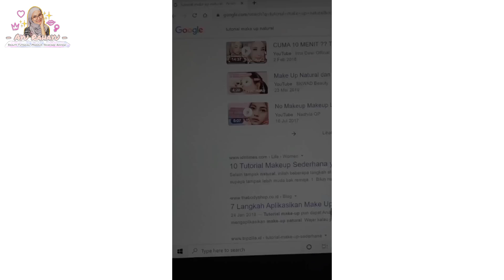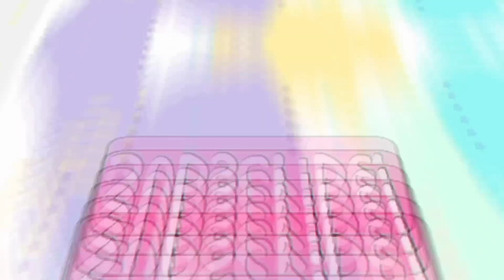Tutorial Makeup Trend 2021 | Drakor True Beauty | Ayu Rahayu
Tutorial Makeup Trend 2021 | True Beauty | Ayu Rahayu
PRODUCT MENTION & LINK SHOPEE :
FILMING EQUIPMENT :
Huawei p20 Lite | Editing VN (Playstore)